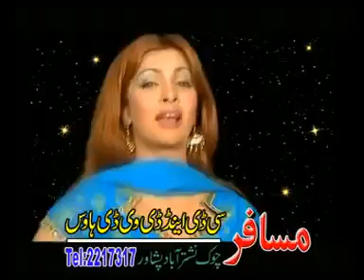pashto new songs STARGI WARLA TORE KI NAKRIZI WARLA.mp4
i know it is abit old about 1month buh still new song